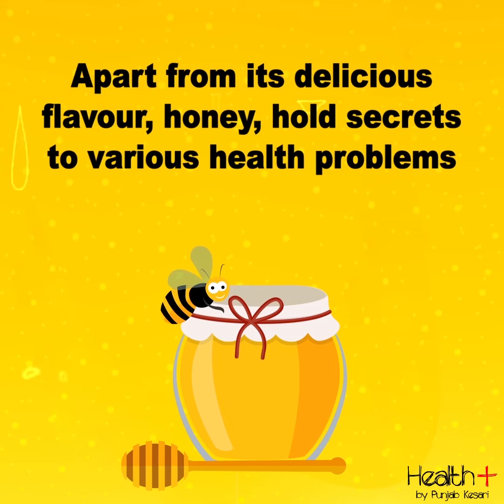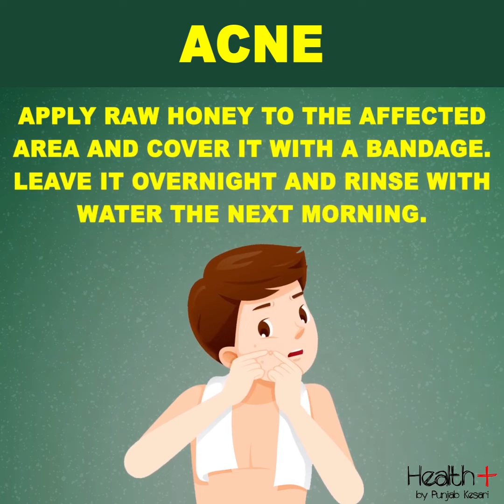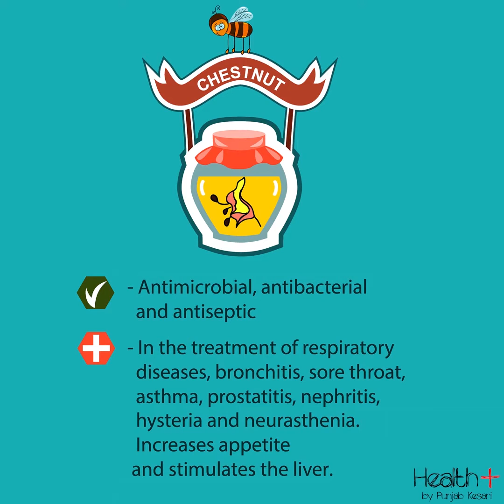Amazing Uses & Benefits of Honey